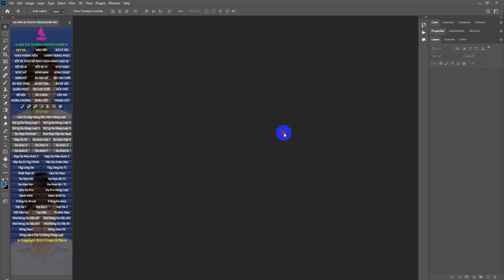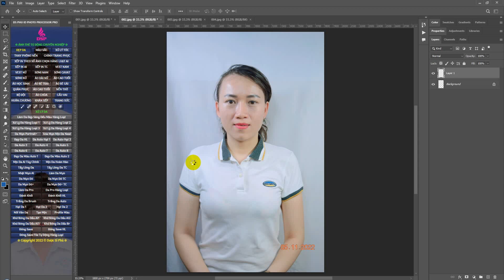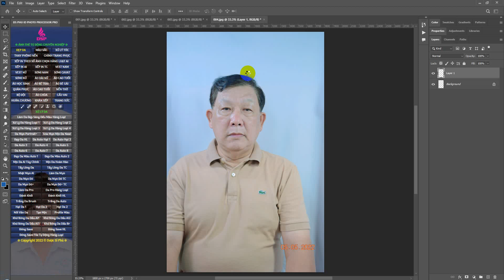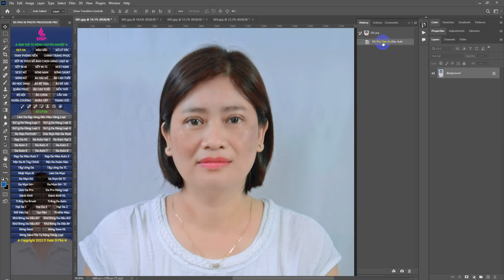2 CHẠY ĐẸP DA MÀU TỰ ĐỘNG HÀNG LOẠT VÀ KHÔNG LƯU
VIDEO HƯỚNG DẪN SỬ DỤNG PANEL ẢNH THẺ CHO NGƯỜI KHÔNG RÀNH PHOTOSHOP